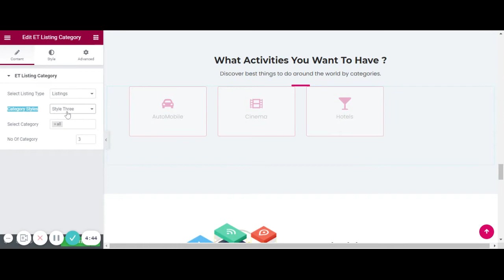Aryan Listing Categories - Aryan - Listing & Directory WordPress Theme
Aryan is using Elementor as a page builder which you can use to drop ET Heading Element and place Heading for your sections